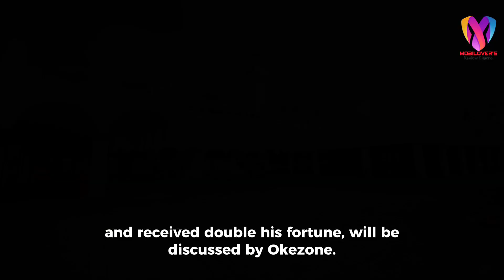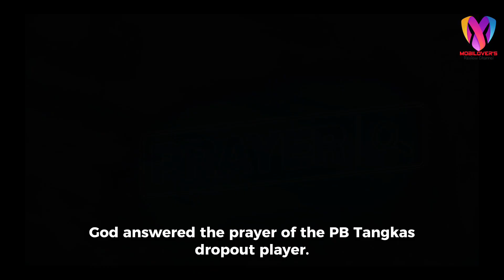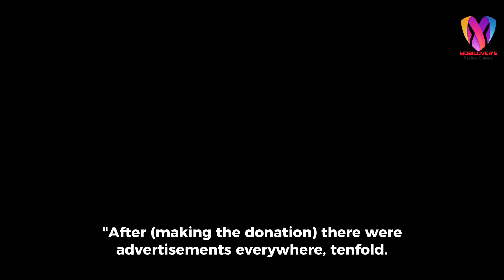JONATHAN Christie, Building a Mosque Nearly IDR 1 Billion Rewarded with 10 Times Good Fortune ‼️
The Story of Jonathan Christie, Building a Mosque Nearly IDR 1 Billion Rewarded with 10 Times Good Fortune!

The STORY of Jonathan Christie, who built a mosque worth almost IDR 1 billion and received double his fortune, will be discussed by Okezone. Because, it is truly noble.

Jonathan is currently one of the best men's singles in Indonesia. He is not only known as a reliable badminton player, but also a very generous figure.

One of Jonathan's kindnesses was seen when he built a mosque in Lombok in 2018. The man who is familiarly called Jojo donated the bonus he received after winning the 2018 Asian Games gold medal!

Without hesitation, Jonathan donated most of the total bonus worth IDR 1.8 billion. He donated IDR 900 million to rebuild the mosque which collapsed due to natural disasters.

“At that time I was building a mosque in Lombok, coincidentally there was a tsunami. Build temporary housing of all kinds.

"Thank God, I was able to go there and see firsthand that (the construction) was already underway," said Jonathan, quoted from Daniel Mananta's YouTube, Tuesday (16/4/2024).

It turns out, the man from Jakarta had made a vow before appearing at the 2018 Asian Games. He was determined to donate half of the nominal bonus he got from the event. "That's what I made a vow to do, God, if this is the opportunity to win the Asian Games, I want to donate 50 percent of the bonus. this," said Jonathan.

God answered the prayer of the PB Tangkas dropout player. He won a gold medal in badminton at the 2018 Asian Games in the individual event. "During the Asian Games, at that time we were given a bonus of IDR 1.8 billion for athletes who won gold. "I already have the intention of 50 percent of the bonus," continued Jonathan.

Interestingly, the 26 year old man admitted that he actually received 10 times his fortune in return. He was flooded with offers to become an advertising star and bring in extra money. "And to be honest, most of the tax comes from advertising revenue, not from bonuses," he said.

That was the story of Jonathan Christie who built a mosque worth almost IDR 1 billion and received 10 times the fortune in return. Hopefully this story is useful for all readers.